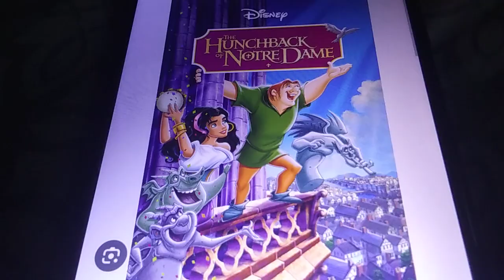My Best and Worst Movies Tinder 23 (NOT FOR KIDS)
The List Are:
Good Movies
Monsters vs Aliens (2009)

Bad Movies
Misery (1990)
Return To Sleepaway Camp (2008)
Raising Cain (1992)